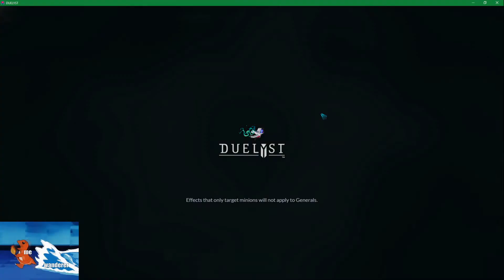Duelyst - Sibon vs Fascinate 3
This is a game from one of Sibon's last streams uploaded here for posterity.